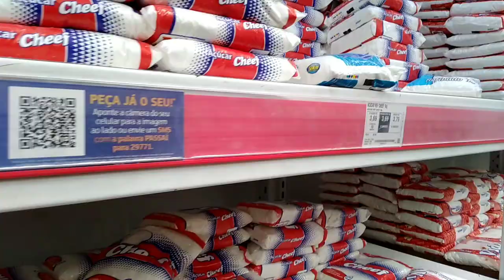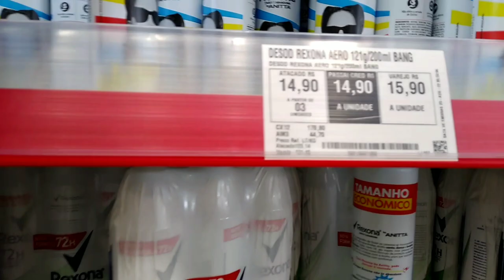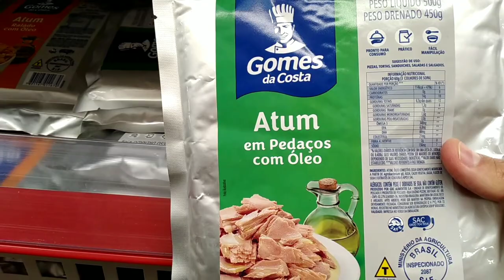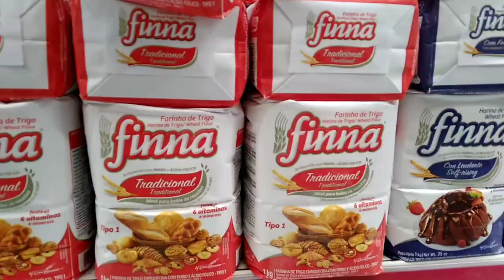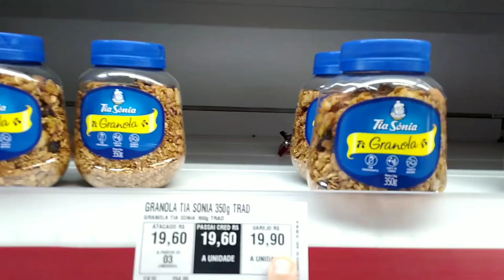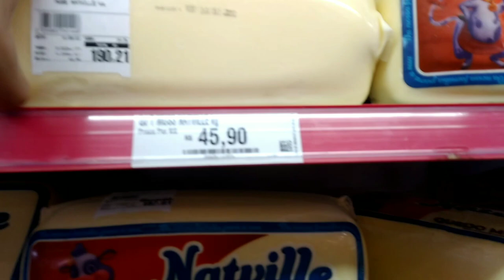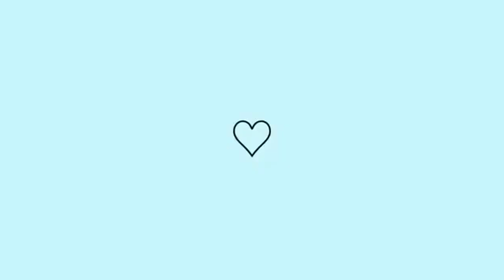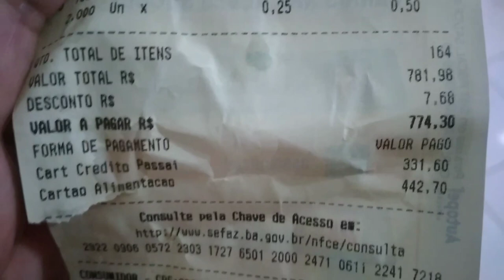COMPRAS DO MÊS DE SETEMBRO📆|| ASSAÍ ATACADISTA|| VALE A PENA?🤔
Oi meus amores, vamos as compras? Hoje mostro pra vocês as comprinhas do mês de setembro que fiz no assaí atacadista.

Bjs e espero que gostem!